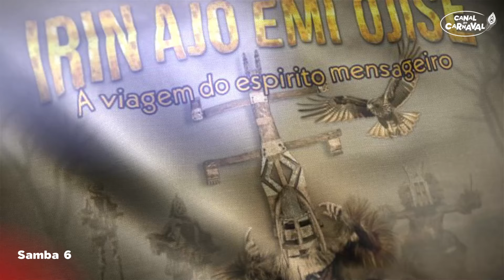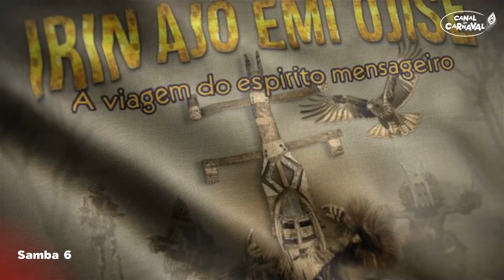Gaviões da Fiel 2025 | Samba 06